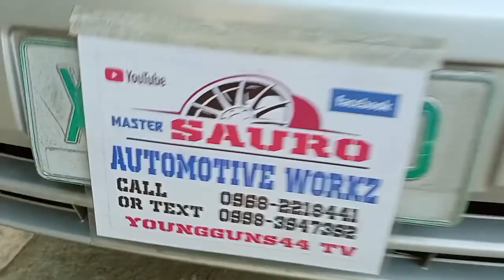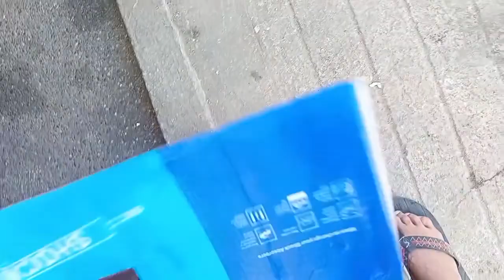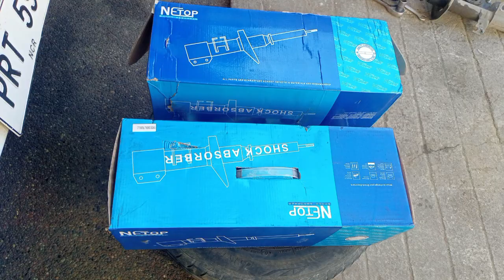( CHANGING OF FRONT SHOCK ABSORBER ) Master SAURO'S AutoWorkz